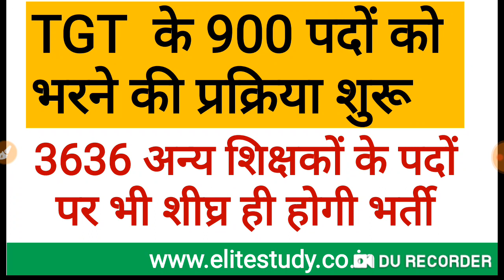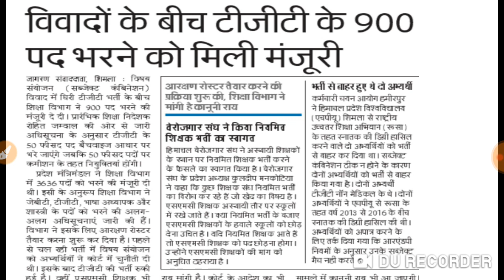New Vacancies in Education Department ll TGT Arts ll Non medical ll Medical ll JBT ll Shashtri l